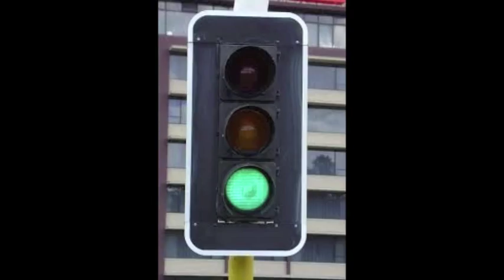Crossing the Street at a Stop Light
This is a Digital Social Story for students with disabilities to learn how to cross the street at a stop light. This project was created for EXE 375.